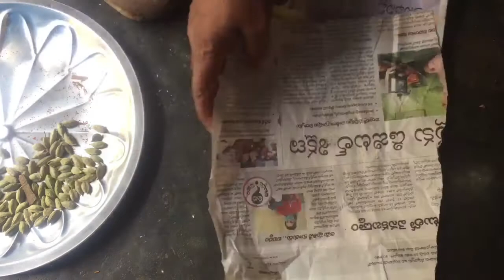Corona prevention powder // immunity booster // కరోనాని తట్టుకొవటానికి ఇమ్యునిటిని పెంచే ఔషధం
Hi friends here is my new video.
This video is how to prepare immunity booster drink to fight against corona.